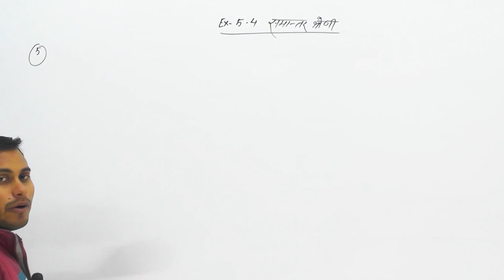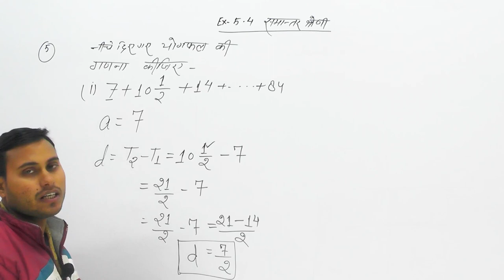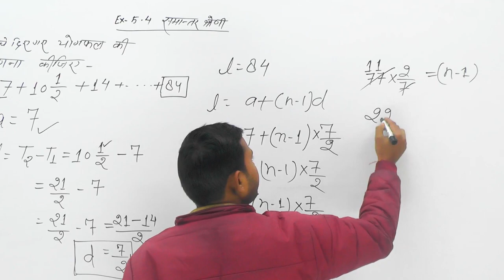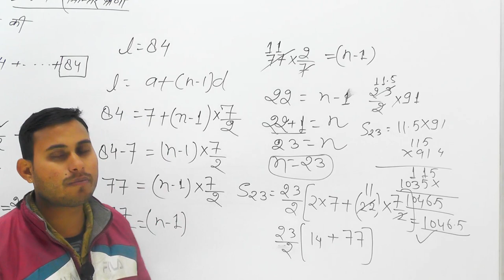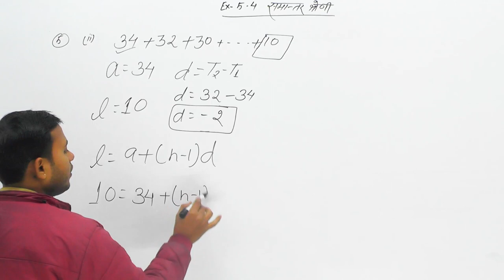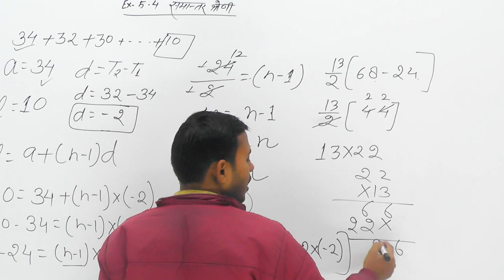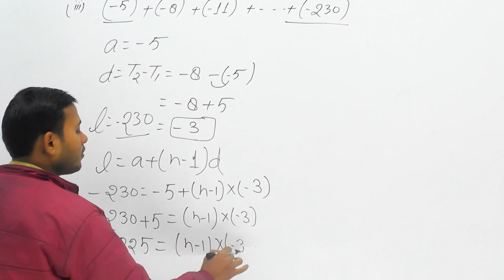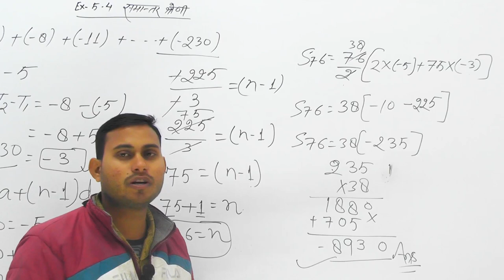Class - 10th Math | Arithmetic Progression (समांतर श्रेणी) UP Board & CBSE Board | Ex-5.4 | Part-05